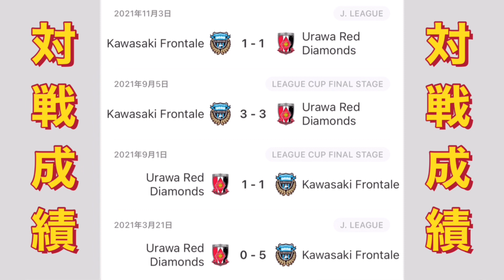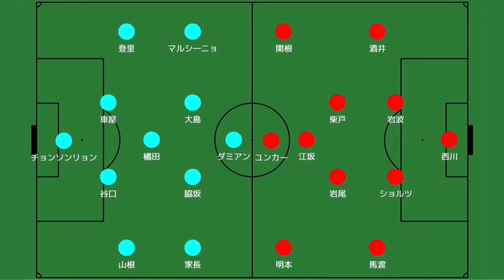【王者】川崎フロンターレvs浦和レッズ！マッチプレビュー！富士フィルムスーパーカップ！